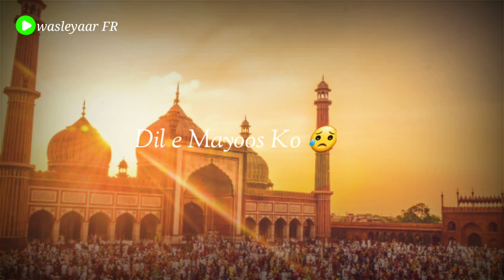Tune Deewana Bnaya 😍❤ Islamic Whatsapp Status 1080p ❤🌹 wasleyaar FR